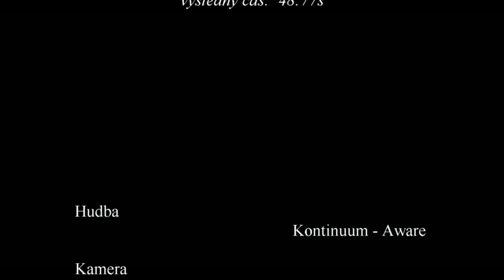SDH Srlín - ženy - Rataje 2015 - Káď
Požární sport.
Požární útok z kádě v provedení žen SDH Srlín, okr. Písek.
Hasičská soutěž v Ratajích, 2015.